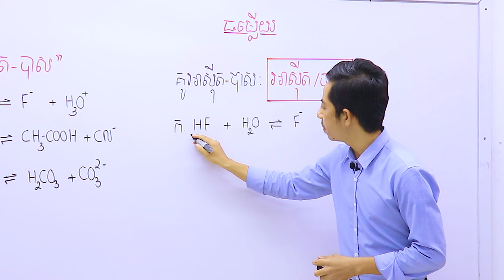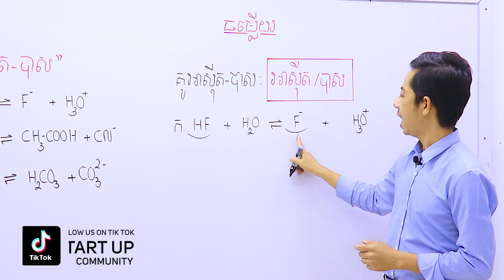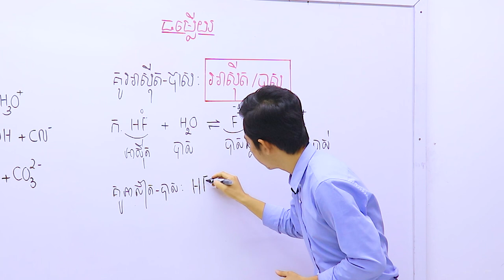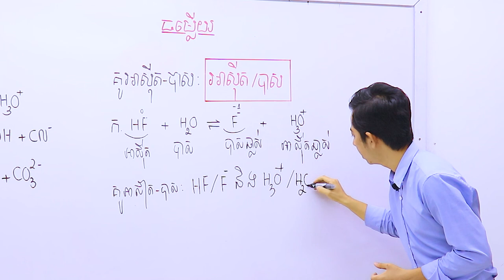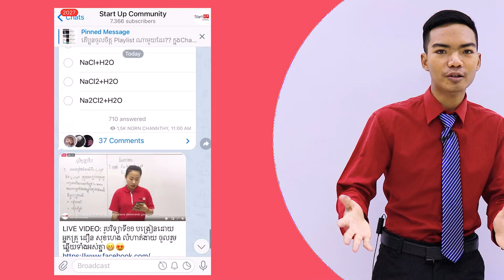គីមីវិទ្យា កំណត់ គូអាស៊ីត-បាស ថ្នាក់ទី១២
ពន្យល់ដោយ៖ លោកគ្រូ ណន ចាន់ធី